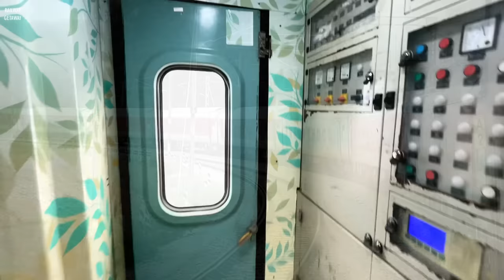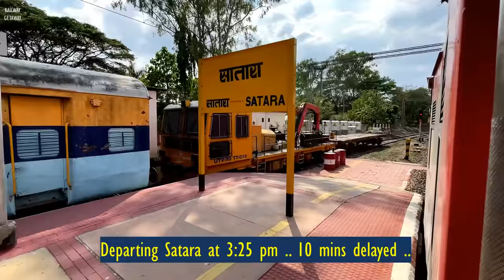Garib Nawaz Express | Bengaluru to Ajmer Full Journey | Part 1 | Shindawane Ghats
Welcome to the full journey compilation on board Train No. 16532 Bengaluru Ajmer Garib Nawaz Express.

End to End Fare Details :
Sleeper : 800/-
AC 3 Tier : 2110/-
AC 2 Tier : 3085/-
AC First Class : 5265/-